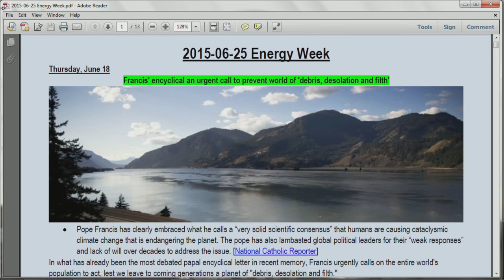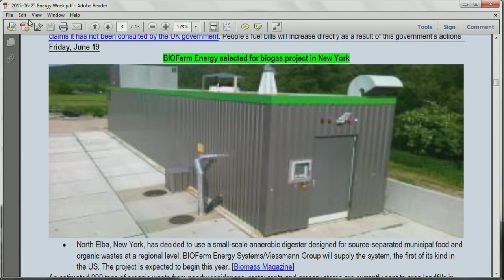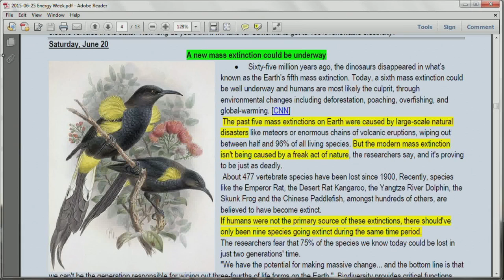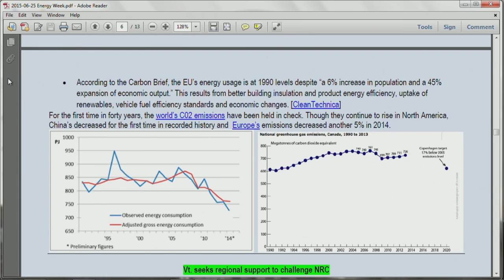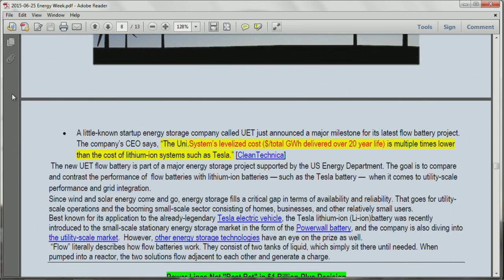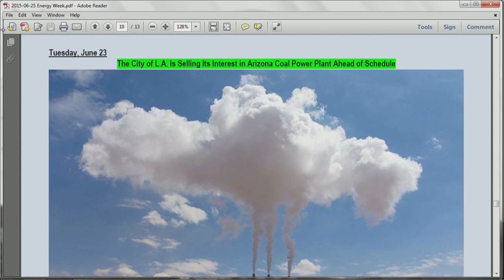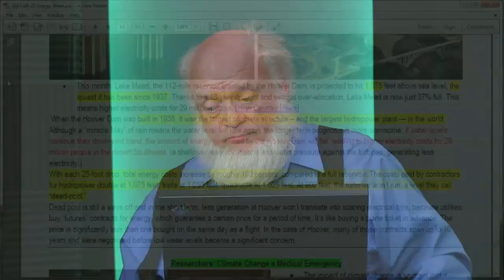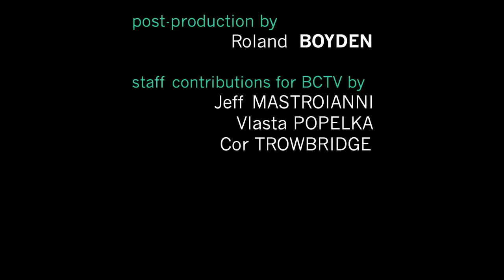Energy Week: 6/25/15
George and Tom talk about the Pope, Lake Mead, health issues resulting from climate change, the politics of the United Kingdom, the fact that the NRC is allowing nuclear plants to raid their own decommissioning funds, and a host of other issues.